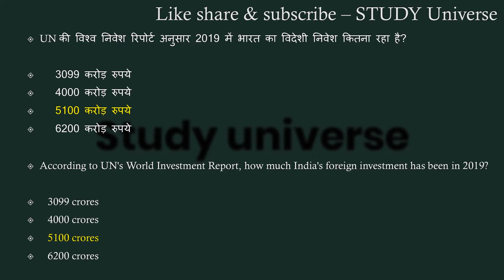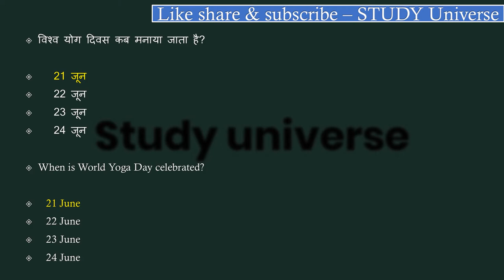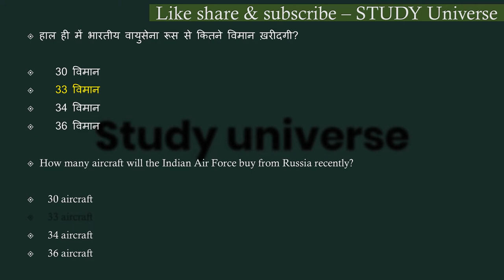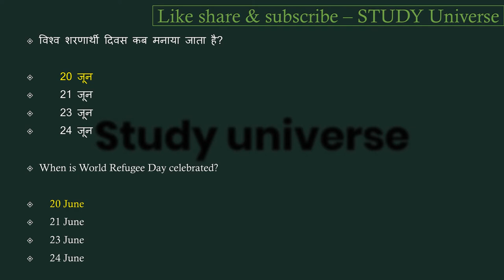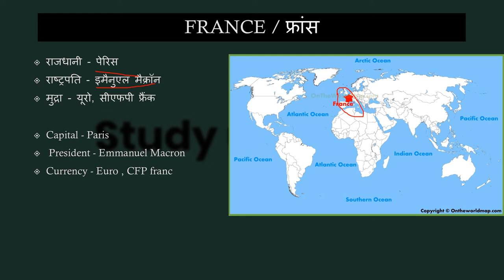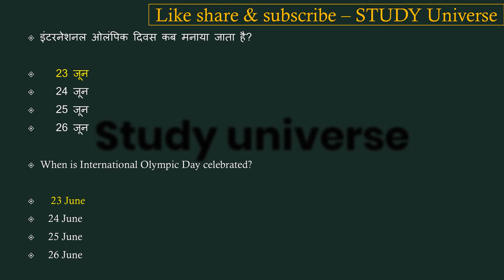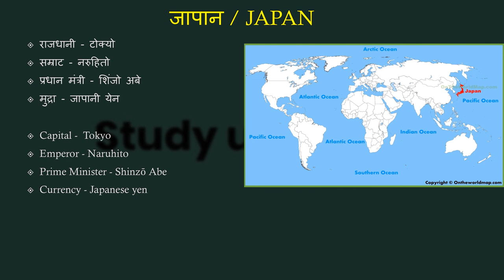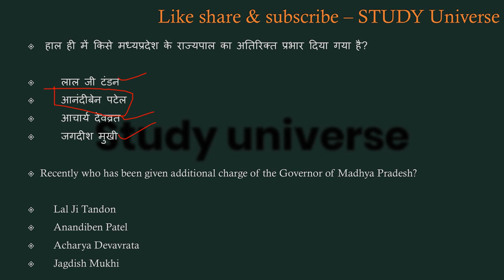20-30 June Madhyapradesh Weekly Current Affairs 2020 || 20-30 जून मध्यप्रदेश साप्ताहिक करंट अफेयर्स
आज है 30 june ( जून ) 2020 और जितने भी इम्पोर्टेन्ट questions बन सकेंगे सभी आप तक लेकर आये हैं। हमारी एक ओर सीरीज जो से रिलेटेड है बो देखना न भूलें उसमे हम आपको हर जिले के बारे में संपुर्ण जानकारी देंगे। और जितना हो सकेगा आपको हर जिले की छोटी से छोटी बात लेकर आएंगे । साथ ही आपको बता दूं कि मैं रोज GK & GS का एक एपिसोड लेके आते है जिसमे हम मध्यप्रदेश, भारत, साथ ही वर्ल्ड के बारे में रोचक जानकारी आप तक लेके आते है उनसे रिलेटेड फैक्ट्स भी अब तक लाने की कोशिश करते हैं। और वीडियो की बहुत ही ज्यादा शॉर्ट और स्वीट तरीके से पेश करते है ताकि आपका समय ज्यादा न लेते हुए अपनी बात आप तक पहुँचा सकूं। और अपना प्यार मेरे वीडियोस को देते रहिये मेरा सबसे बड़ा उद्देश्य यही है कि जो जानकारी आप तक पहुचे बहुत ही शुद्ध और सटीक हो ताकि आप कंफ्यूज न हो। आप मेरे वीडियोस की मदद से एग्जाम की तैयरी कर सकते हैं। और साथ ही आपके knowledge के लिए बहुत जरूरी है। और MADHYAPRADESH के बारे में कही भी इसी जानकारी किसी भी यूट्यूब चैनल पर नही मिलेगी क्योंकि मैं अपने वीडियोस में बताई जानकारी को रोज ही अपडेट के साथ आपके सामने पेश करता हूं आशा है आपको ये वीडियो पसंद आया होगा आप मेरे चैनल को सब्सक्राइब करें और videos को लाइक शेयर करना न भूलें।। हम आपको डेली करंट अफेयर्स के साथ साथ exams की भी तैयरी कर रहे है आप mpcurrentaffairs,currentaffairs2020,mpcurrentaffairs20 20,mpfebruarycurrentaffairs2020,MPSI2020,MPPOLICE2020,SSC,MPGK,DAILYCURRENTAFFARIS,CURRENTAFFAIRS,MPPATWARI,MPSAMVIDA,MP के बारे में सईद पैड सकते ये क्वेश्चन आपके एसएमस के लिए बहुत इम्पोर्टेन्ट हैं।